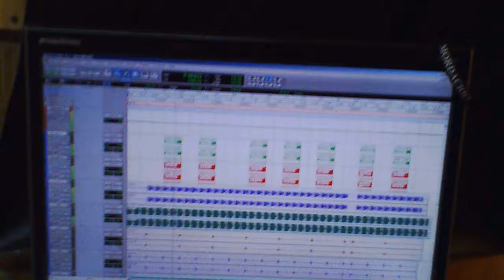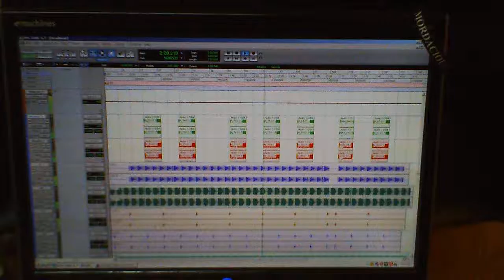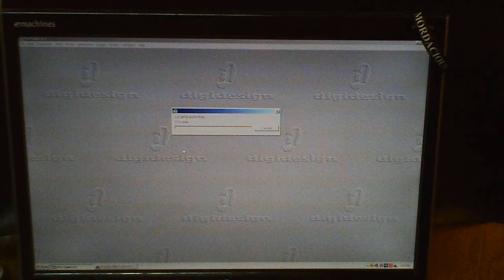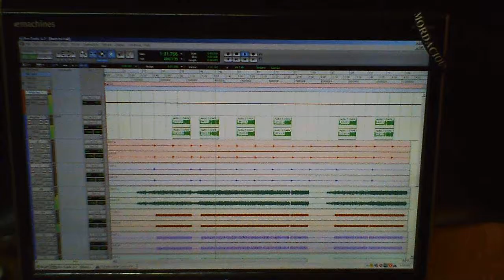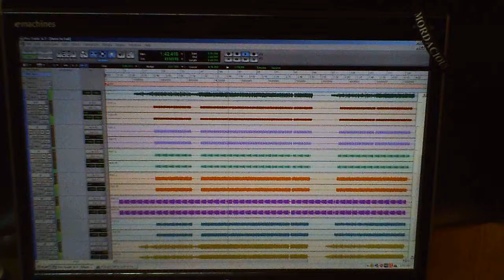Mordacious New CD Preview "Suicide Club"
Preview of the new CD coming early 2012 with remixes from Assemblage 23, Alien Vampires and More!